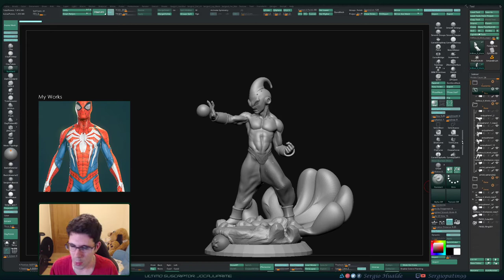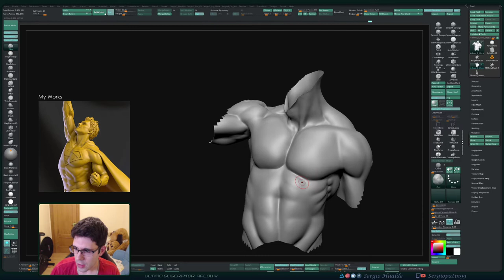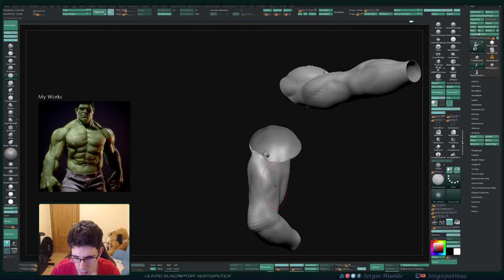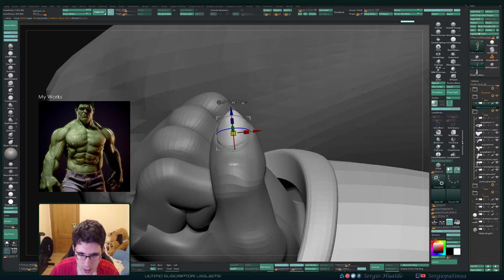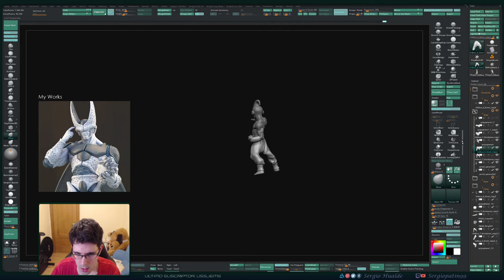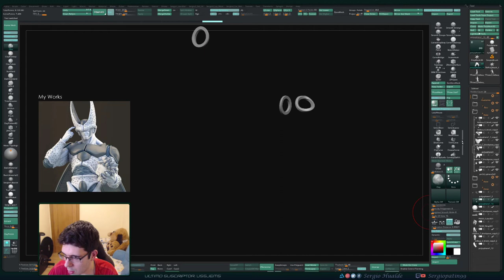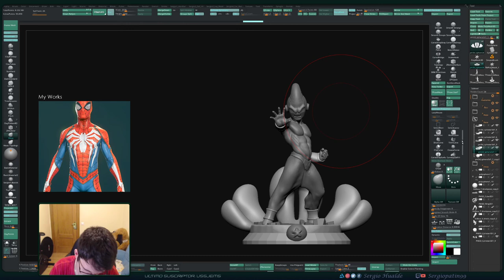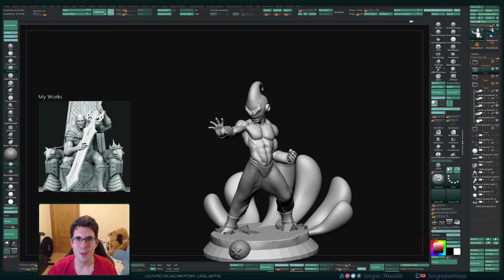Esculpiendo a KID BUU (Zbrush) - Stream (Parte 10) 03/03 2020 - Sergio Hualde